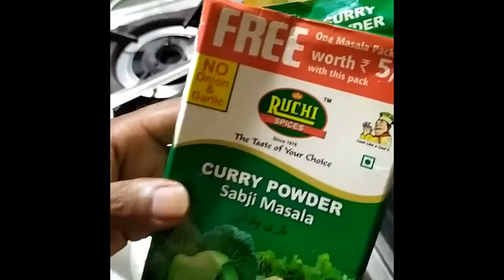4 August 2022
ଅବୃତଭଣ୍ଡା ତରକାରି amrud ka kari